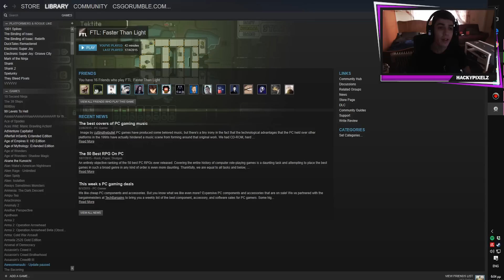Μαστουρωμένο Orc! - Shakes & Fidget - Ε01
Αν σας άρεσε το βίντεο, κάντε Like!